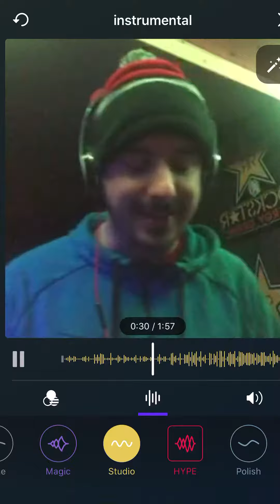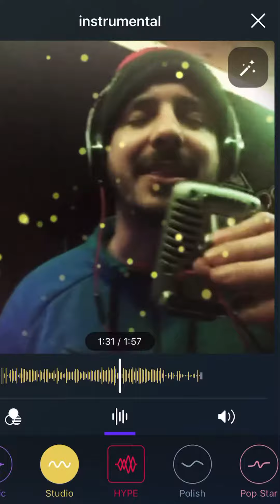🔮Visions I’m Seeing 👀 MikeMalone420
Free style rap 🎤 🎶. 2020